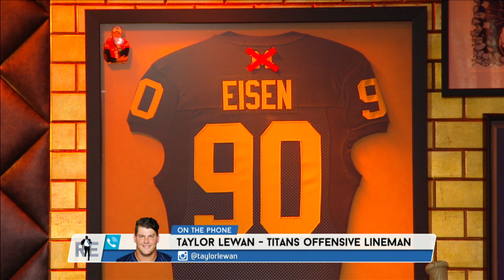Tennessee Titans' OT Taylor Lewan Talks Marcus Mariota, Super Bowl & More - 12/20/16